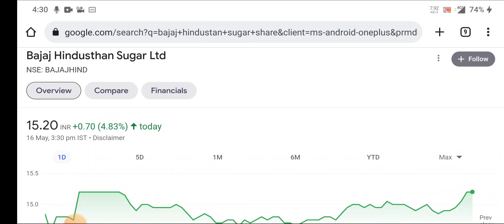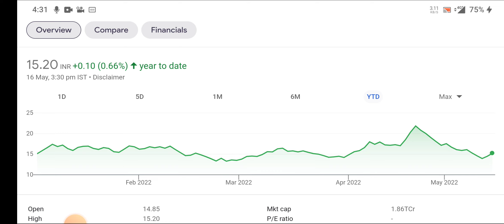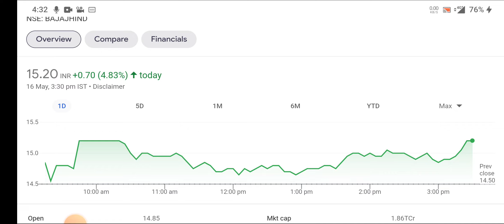Bajaj Hindusthan LETEST NEWS । Bajaj Hindustan sugar Share latest news । Bajaj sugar